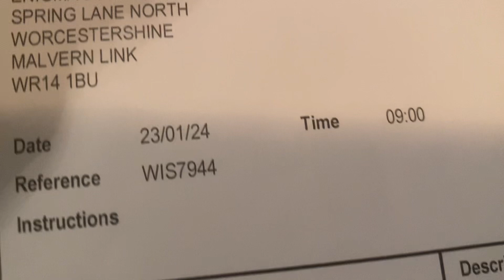What a stinker of a bay